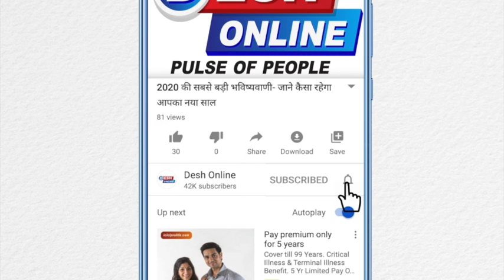भारत ने न्यूजीलैंड में नहीं जीती है एक भी T20 सीरीज, क्या खत्म होगा 12 साल का इंतजार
विराट कोहली की कप्तानी में एक बार फिर से टीम इंडिया न्यूजीलैंड के खिलाफ उसकी धरती पर पांच मैचों की टी 20 सीरीज खेलने के लिए तैयार है। न्यूजीलैंड का दौरा टीम इंडिया के लिए काफी चुनौतीभरा रहता है और वहां पर जीत हासिल करना भारतीय टीम के लिए बड़ी चुनौती होती है। हालांकि पिछले कुछ साल में वहां के कंडीशन में कुछ बदलाव आए हैं और पिचों पर रन बन रहे हैं। यानी वहां कि पिच पर अब सिर्फ गेंदबाज ही नहीं बल्लेबाजों के लिए भी बहुत कुछ होता है और भारतीय बल्लेबाजी कितनी मजबूत हे ये बताने की जरूरत नहीं है।